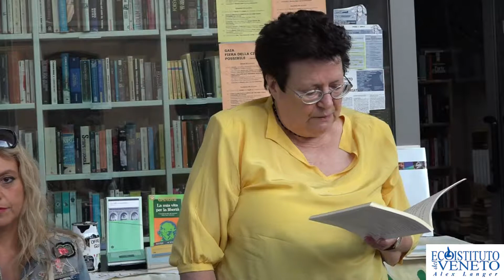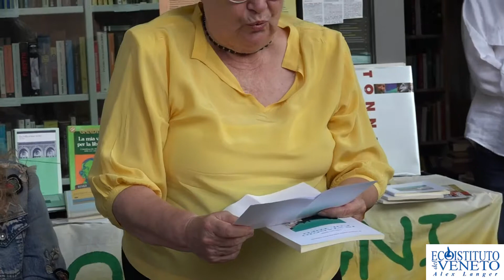Gaia 2019-poesie e musica 29 settembre 2019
Gaia
Festa della Città Possibile 2019

Letture di poesie e racconti di
Roberta Vasselli
e
Lidia Are

Emozioni musicali di Monica Giori e del
coro degli Imperfetti

Mestre, via Dante 9

29 settembre 2019